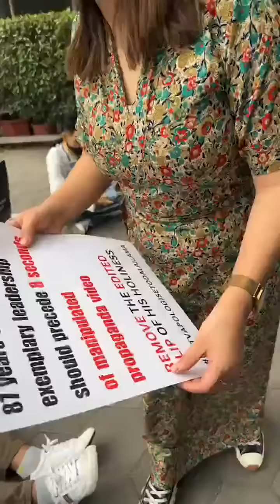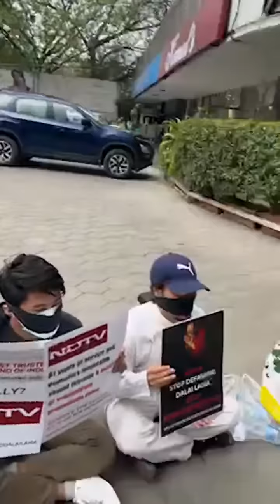Peaceful protest in front of NDTV headquarter,Delhi/ndtvapologisetodalailama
Peaceful protest in front of NDTV headquarter, Delhi.

1)Phone jamming: Call ndtv on this number: (Only say the words: NDTV apologize to Dalai Lama, nothing more and keep calling them again and again)

2)Online campaign: Take a selfie with a placard saying
and upload it on social media platforms.